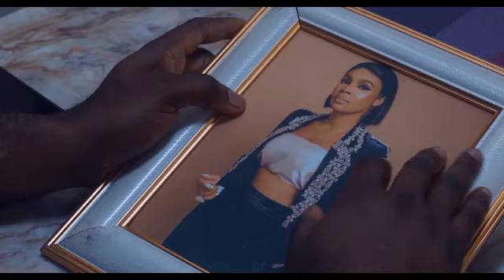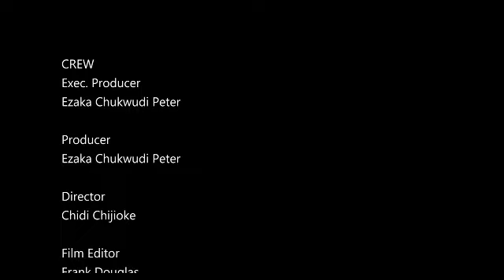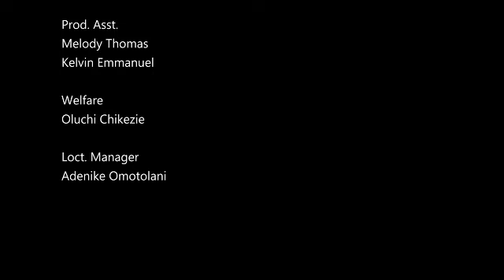THIS MOVIE TEACHES US THAT THERE ARE STILL GOOD PEOPLE OUT THERE || BEST OF CHIOMA OKAFOR PERE EGBI